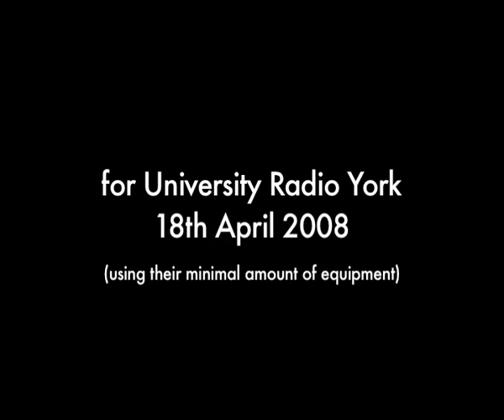Dan Le Sac vs Scroobius Pip - Look For The Woman (URY Session)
Dan Le Sac vs. Scroobius Pip play their new single "Look For The Woman" from their debut album "Angles".

University Radio York Session: 18th April 2008
Recorded, mixed and edited by Matt Gray